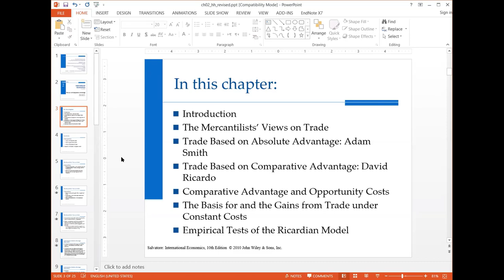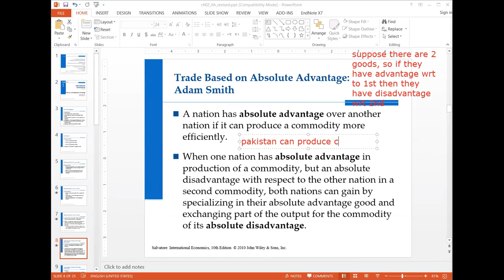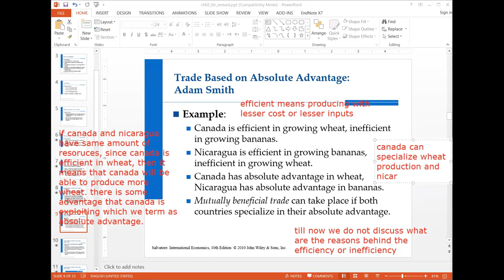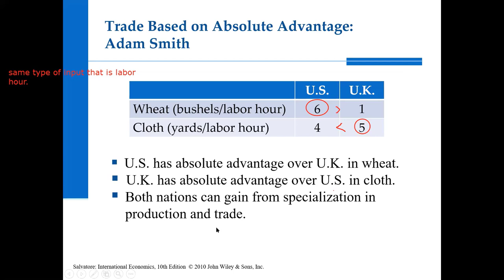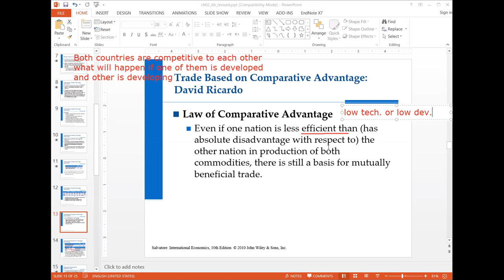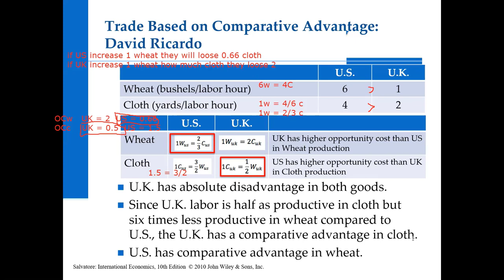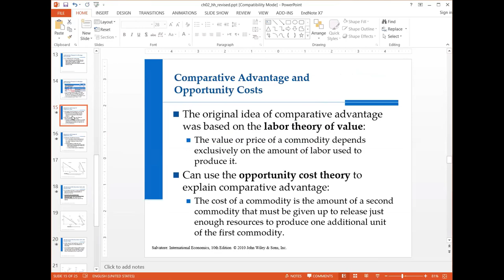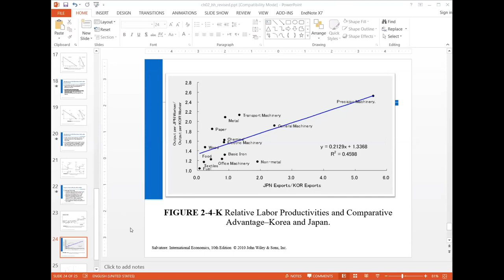Learn International Economics by Dominick Salvatore Chapter 2 Urdu English with subtitles!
This video is from the series of lectures which are discussing the international economics concepts from the Salvatore book. This chapter (Theories of International Economics) discussed the law of comparative advantage, starting from mercantilist view, absolute advantage theory, comparative advantage theory and discussion of complete specialization. At the end the gains and losses from the trade are calculated.